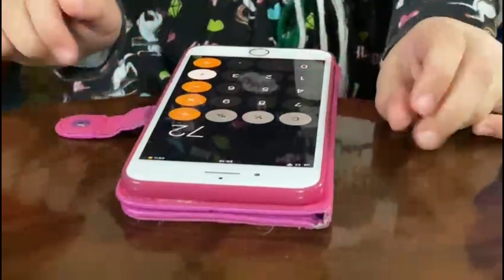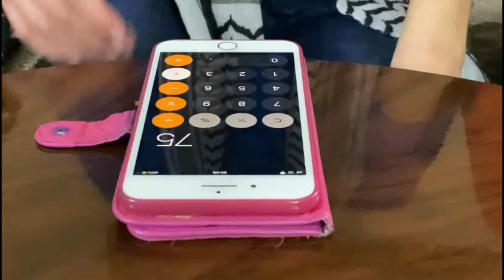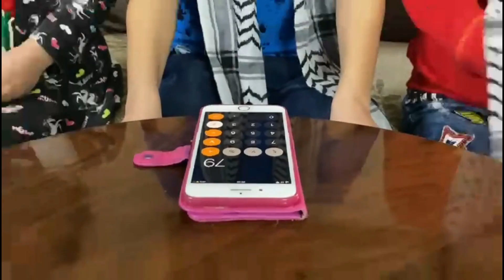Let's get smart Learn to Add up to 100 First to be a Winner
Teach your children to count to 100 by adding up to 100 from 1 to 10 as they get some great brain exercise too. It's a great count to 100 challenge for school kids. We show the children exercises for adding from 1 to 10 numbers until you reach 100 count. The challenge great beat and steady counting motivate children to keep adding all the way to 100. This count to 100 will help children to add up to 100 and as an IQ test for them. Use add up to 100 - Let's Get smart every day to strengthen your children's ability to count to 100 and help them enjoy and have fun brain exercising too. Counting to 100 and basic number recognition is a standard in most classrooms at school. This is a great math challenge to start with kids. Maths Teachers will love it too as it emphasizes education and addition brain exercise as children add up to 100.